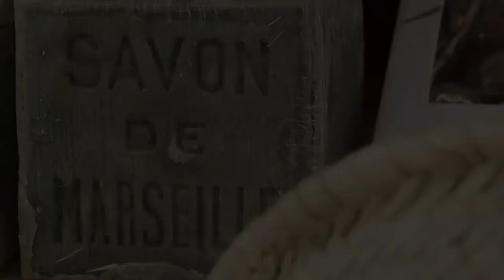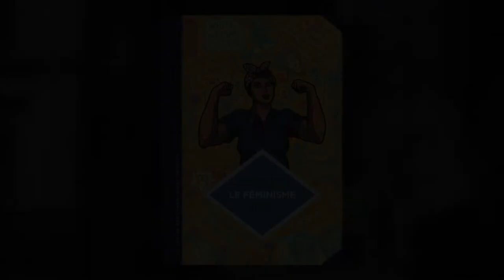Anne Charlotte Husson - Le féminisme : en 7 slogans et citations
A l'occasion du festival Oh les beaux jours, Anne Charlotte Husson vous présente son ouvrage "Le féminisme : en 7 slogans et citations" aux Le Lombard.